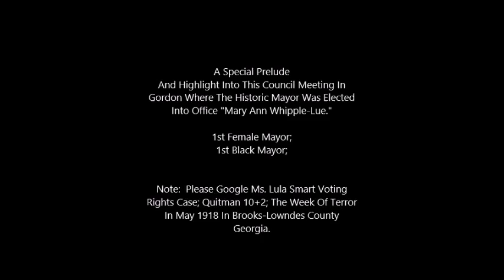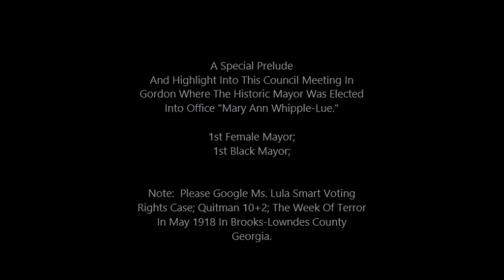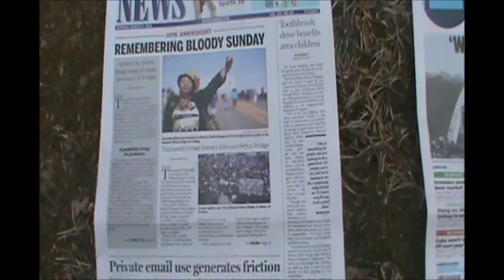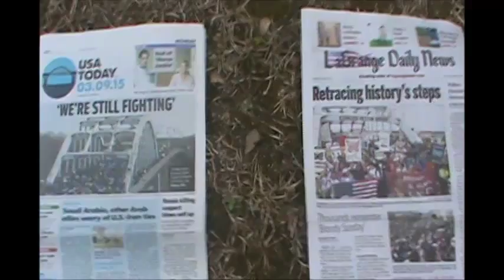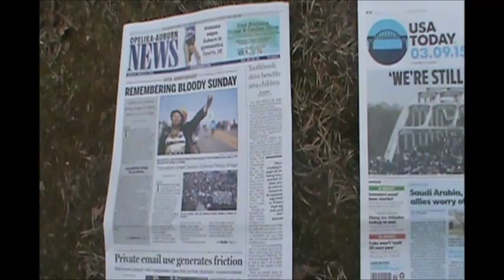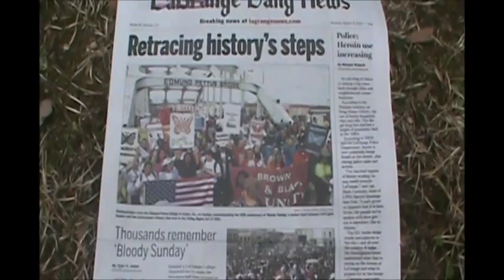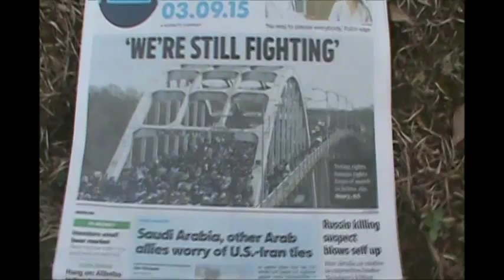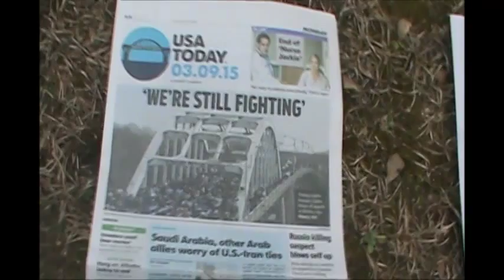Police Chief vs. Mayor; Gordon Council Meeting; Black Mayors In Ga; Real Hostilities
Voting Problems In Georgia Telfair County Georgia: 41 News Out Of Macon

Georgia Newly Elected Black Mayors Includes Gordon Mayor Mary Ann Whipple-Lue And The Rest Is History.

--  Gordon Much Televised Traffic Stop With Mayor Mary Ann Whipple-Lue And Widespread TV Coverage Of The Incident.  However, Little Attention Is Given To The Mayor's Request For A Forensic Well Over A Year Ago.

City Records Should Show That Councilman Smallwood; Densley And Eddy Voted Against The Audit Repeatedly As If They Do Not Want To .Know How Money Is Spent In Gordon.

13 WMAZ TV NEWS MACON GEORGIA (7 Days After Incident On Line)

13 WMAZ TV NEWS MACON GEORGIA (7 Days After Incident On Line)

The Getto Free Press And Your Right To Know About What Goes On In Georgia City Governments Without The WHITEOUTS.  For Example The Quitman 10+2 19 Day High Profile Case Was A Total Whiteout Without Any News Media Showing Any Concern About Voting Rights In The State Of Georgia In Brooks County Georgia.

*The Newly Elected Black Mayors And The Communities In Which They Serve Are Suffering Without Help From American Government Agencies.